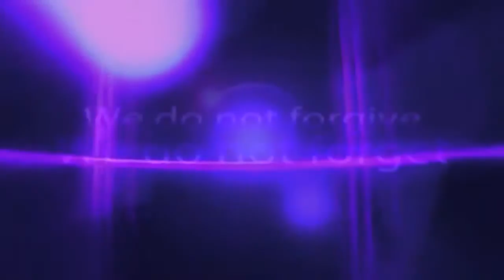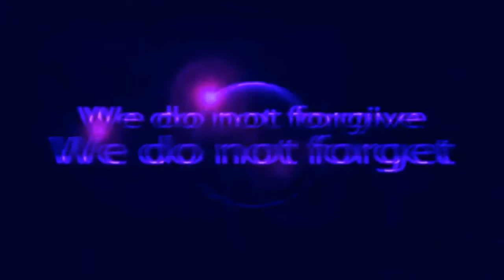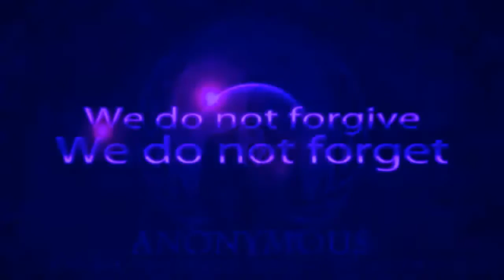SHOCKING WW3 NEWS-NOW NORTH KOREA SAYS IT IS UP FOR WAR IF USA PRESIDENT DONALD TRUMP WANTS IT-N14:0